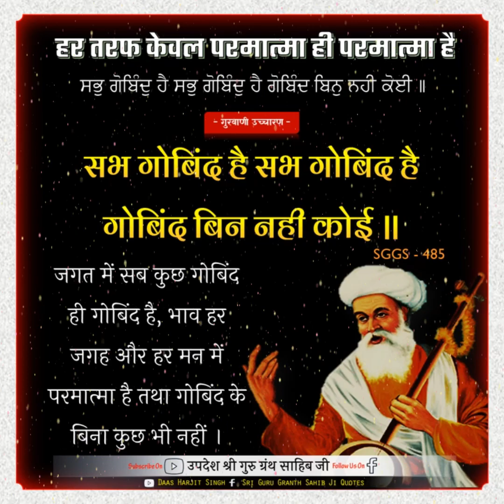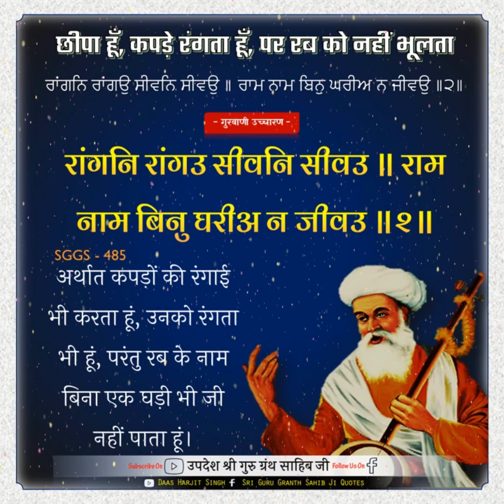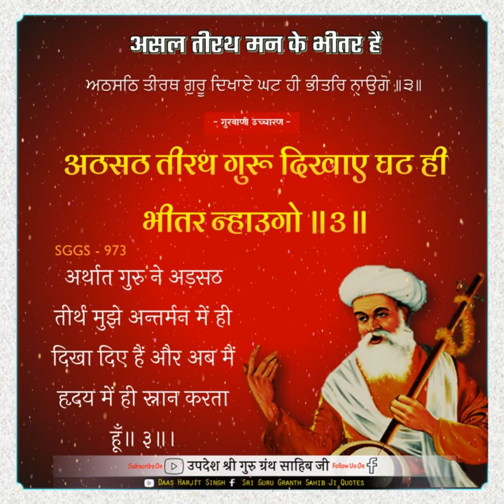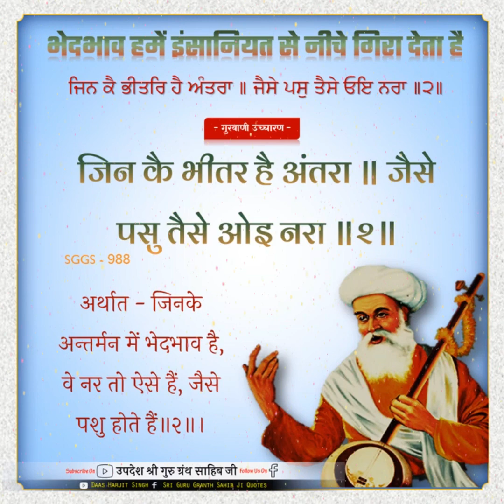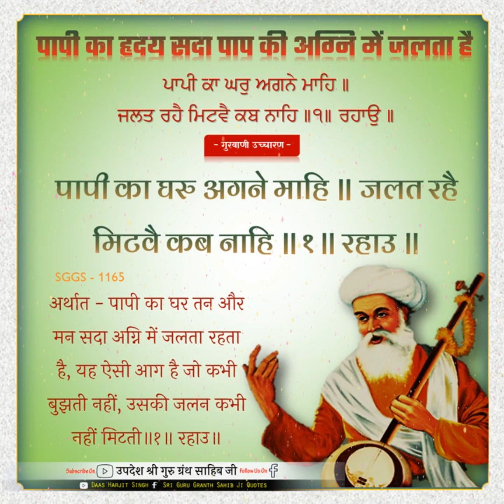भगत नामदेव जी के उपदेश Bhagat Namdev Ji Teachings In Hindi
भगत नामदेव जी के प्रकाश पर्व की आप सभी को बहुत बहुत बधाई हो जी

Names Of Guru Sahiban गुरू साहिबान के नाम
1 - Sri Guru Nanak Sahib Ji
2 - Sri Guru Angad Dev Ji
3 - Sri Guru Amardas JI
4 - Sri Guru Ramdas Ji
5- Sri Guru Arjun Dev JI
6 - Sri Guru Hargobind Ji
7 - Sri Guru Harrai Ji
8 - Sri Guru Harkrishan JI
9 - Sri Guru Teg Bahadar Ji
10 - Sri Guru Gobind Singh JI
11 - Sri Guru Granth Sahib Ji (The Living Guru) अब यही हमारे गुरू हैं, सदा के लिए